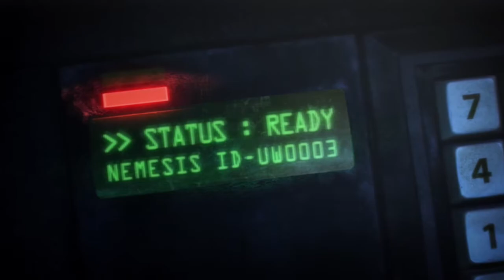Resident Evil Operation Raccoon City Gameplay Walkthrough Part 6 - Nemesis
PS3,360 & Pc Gameplay/Walkthrough
Resident Evil: Operation Raccoon City, known in Japan as Biohazard: Operation Raccoon City is a third-person shooter video game for Microsoft Windows, PlayStation 3 and Xbox 360, co-developed by Slant Six Games and Capcom. It was released on March 20, 2012 in North America, March 22, 2012 in Australia, March 23, 2012 in Europe and April 26, 2012 in Japan.
PLOT:
It is part of the Resident Evil series, being set around the same time as Resident Evil 2 and Resident Evil 3: Nemesis, and featuring the characters from these two games, though it is a non-canon hypothetical scenario. The game follows a group of elite paramilitary mercenaries for the Umbrella Corporation during the zombie outbreak in Raccoon City.
The game was met with a mixed and often negative critical reception, but became a commercial success nevertheless, selling more than 2 million units.
If you enjoyed this vid, please give us a thumbs up cause it helps us alot.

We have tons of walkthroughs up & more on the way.